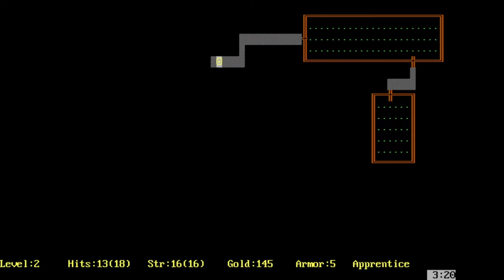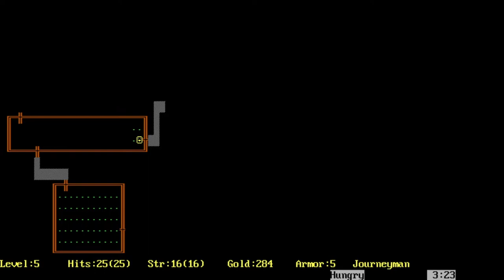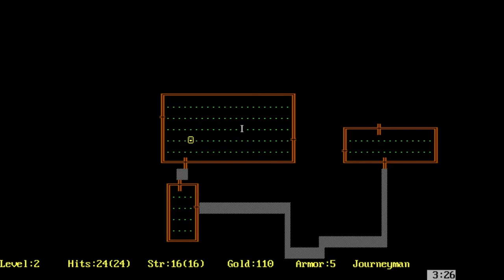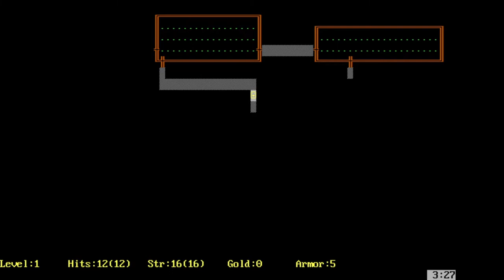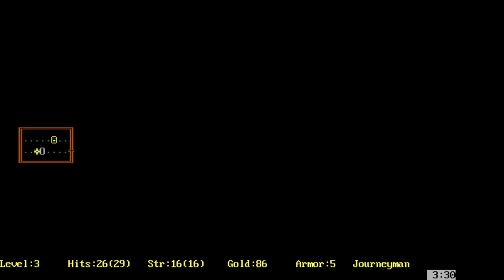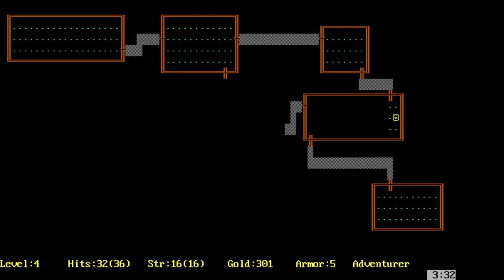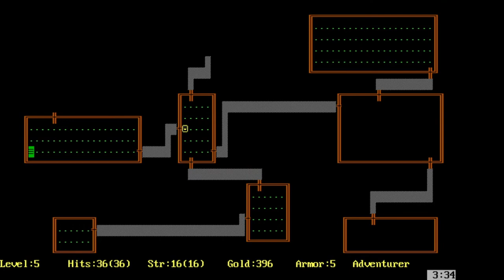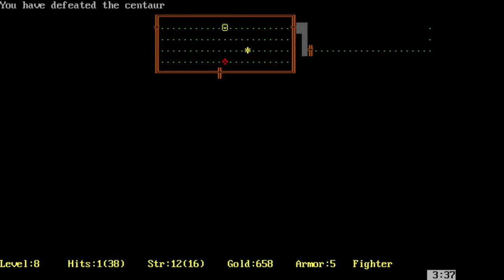Friday Night Roguelikes- FINAL